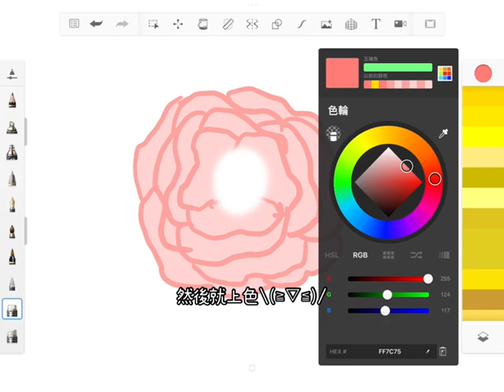畫玫瑰花教學